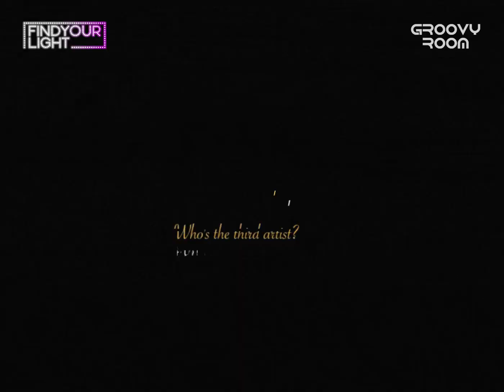[FindYourLight] GroovyRoom(그루비룸) - 세 번째 아티스트는?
FIND YOUR LIGHT ✨
GroovyRoom X ???
그루비룸과의 세 번째 작업 주인공은? 🤔
FIND YOUR LIGHT 공식 유튜브 채널에서 확인해보세요!

GroovyRoom X ???
Who's the third artist to work with GroovyRoom? 🤔
Find out on the official FIND YOUR LIGHT YouTube channel!